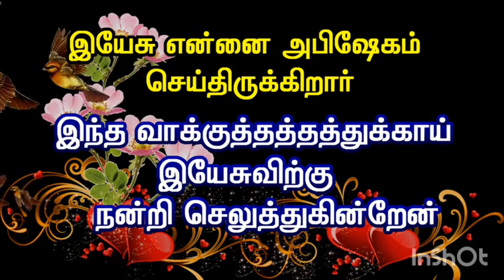6 January 2024